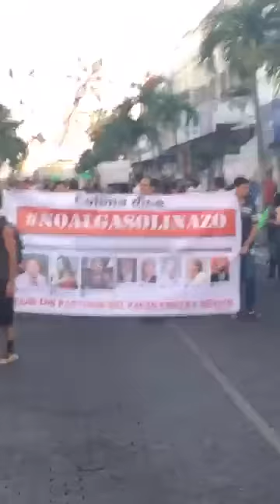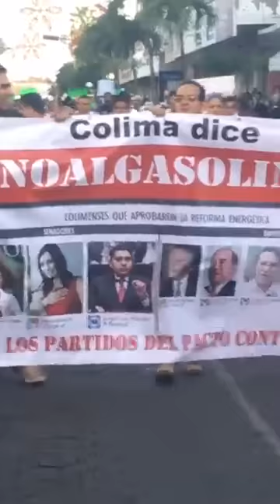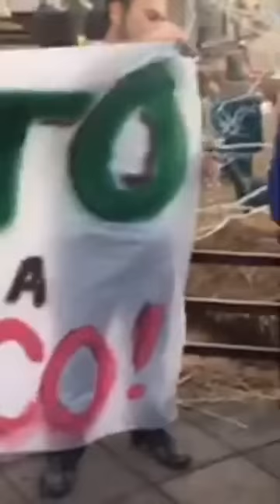Marcha contra el gasolinazo en la calle Madero de la capital del estado